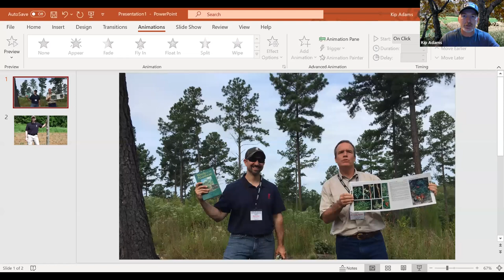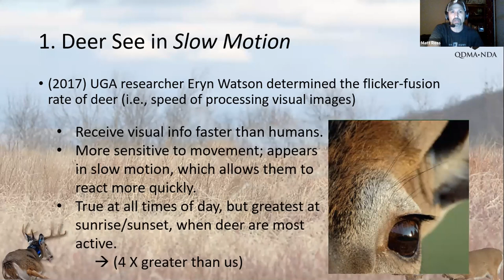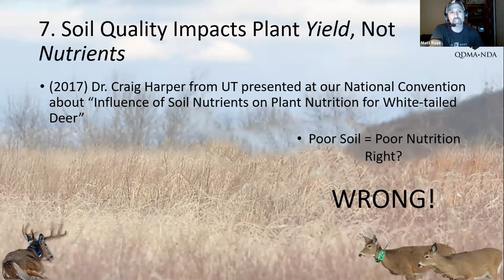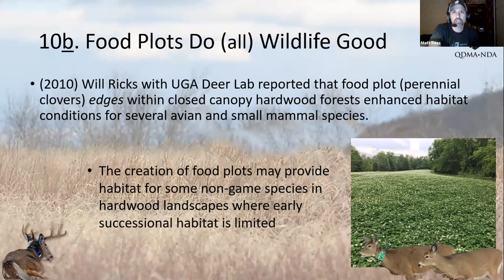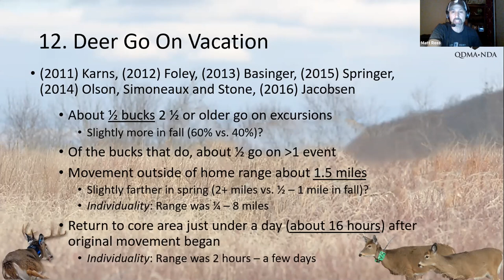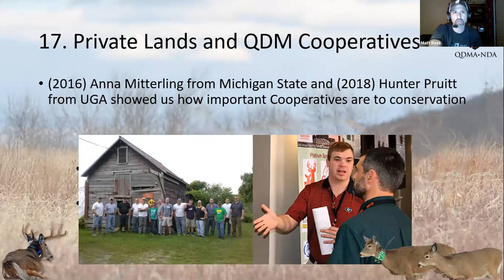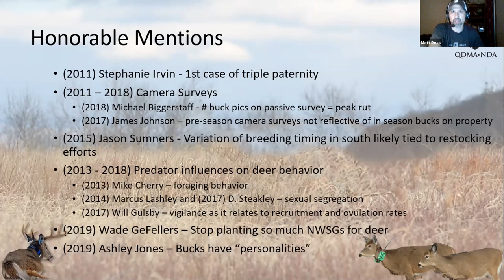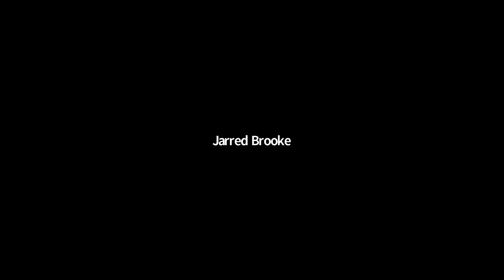9/14/2020 QDMA Beer & Deer Webinar - 20 Biggest Deer Research Discoveries of the Last Decade